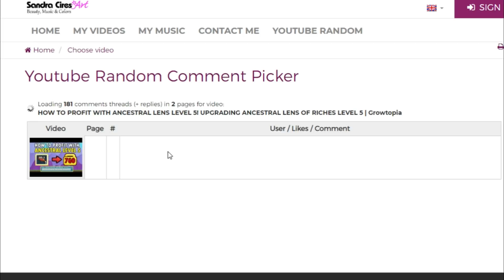HOW TO DOUBLE YOUR WLS! EASY NO FARMING PROFIT IN 2020!| Growtopia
How to profit in Summerfest 2020 growtopia, how to get rich in Summerfest, How to get rich NO farming!